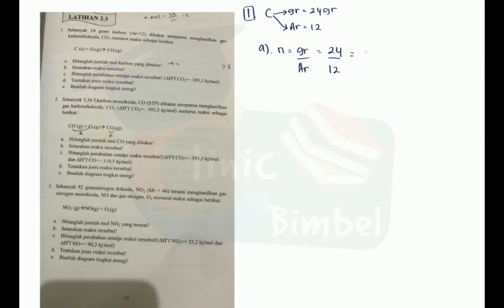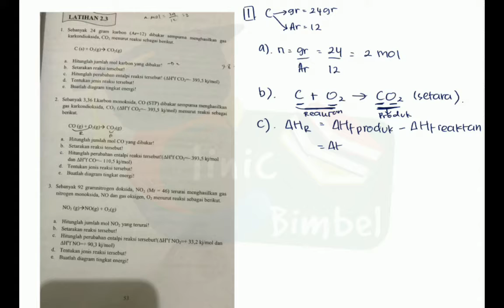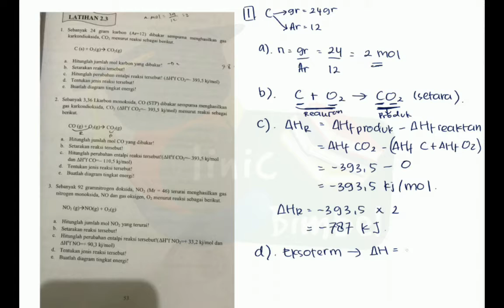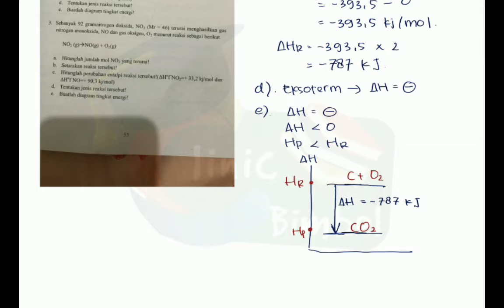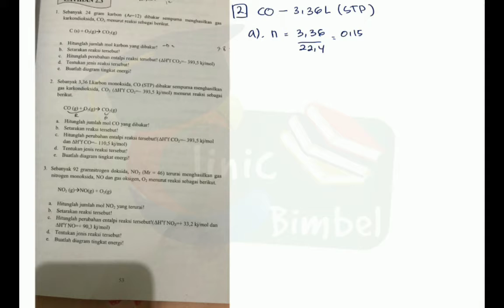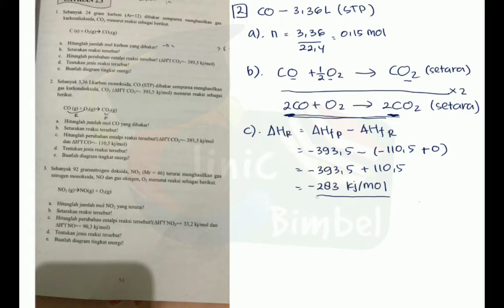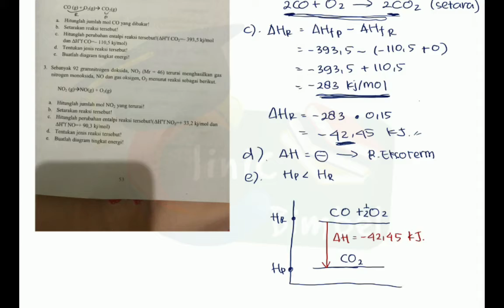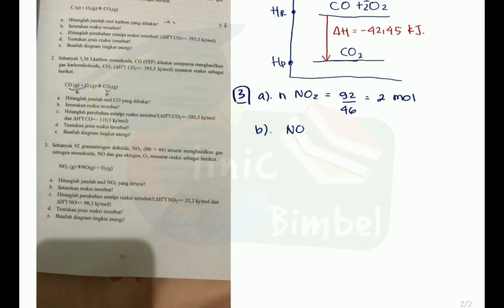11 SMA KIMIA : Termokimia (4) Diagram Tingkat Energi